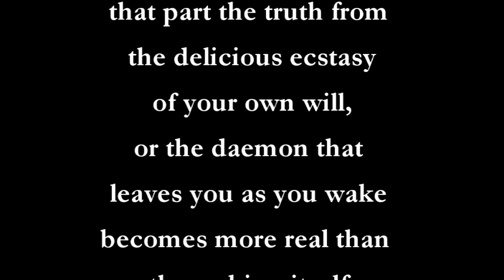Daemon Spirit - read by Anthony Jackson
The last of three readings from the archives by actor Anthony Jackson. This is one of my pieces.